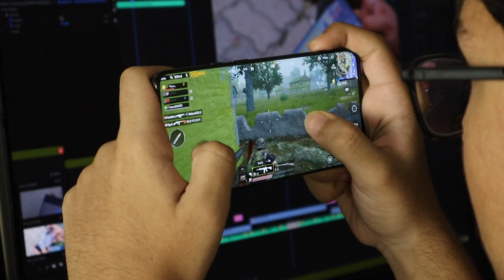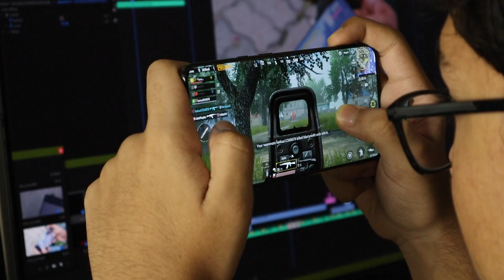New Gameplay M416 Glacier | 1vs4 - PUBG Mobile